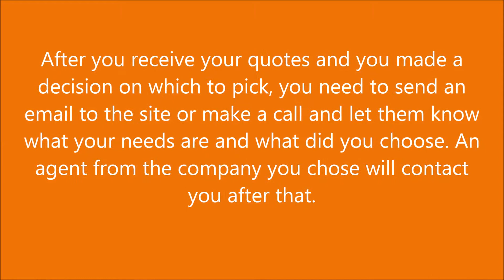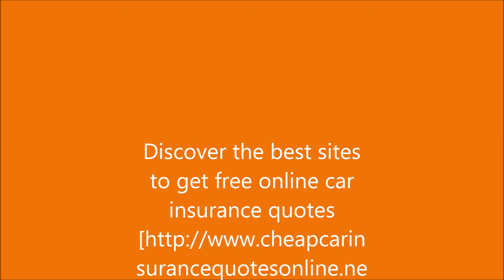The Truth about Online Car Insurance Quotes Free | Best 100% Free Car Insurance Quotes Website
It is much easier these days to get insurance coverage for their vehicles, because you have many websites that act as markets for insurance companies. These are free online services that do not have to pay to use them.

These sites are accessible to everyone 24/7, and people can get information by phone or email. Some of these sites have only quote from state insurance, but that will be sent to other sites that can help you with quotes on the state you reside in.

Some online sites that give free estimates are: Auto Insurance Quotes 4 free, giving you four sentences that are free, and other services; Insure.com offers quotes from a number of suppliers, and 25% reduction; InsuranceFinder.com and has lots of features and services.

The best free auto insurance quotes
Amateur Porn Mpeg Threesome Video Australia Car Insurance Quote!
Auto Insurance
Cheapest Car Insurance
Car Insurance South Africa - Compare 9 Quotes Today!
Graham Norton Show Will Smith treats Series (Original Video) 24th May 2013
Best 100% Free Car Insurance Quotes Website